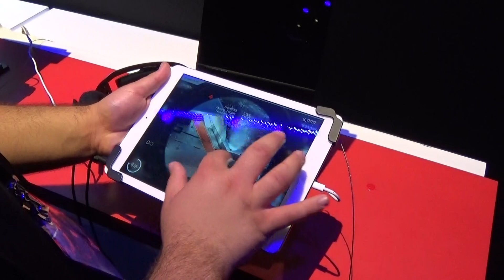【E3 2014】『HITMAN: SNIPER』プレイムービー